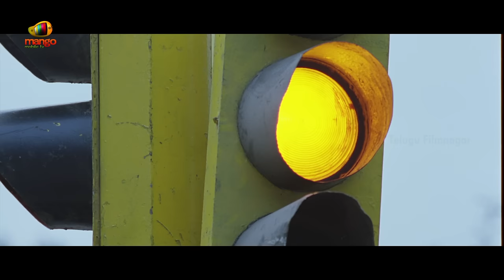Andala Rakshasi Movie B2B Best Scenes | Rahul Ravindran | Lavanya Tripathi | Naveen Chandra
Andala Rakshasi Movie B2B Best Scenes on Telugu FilmNagar. AndalaRakshasi Superhit Telugu Movie Ft Rahul Ravindran, Lavanya Tripathi and Naveen Chandra. Directed By Hanu Raghavapudi. Music by Radhan. Produced by SS Rajamouli and Sai Korrapati Under Vaaraahi Chalana Chitram Productions.